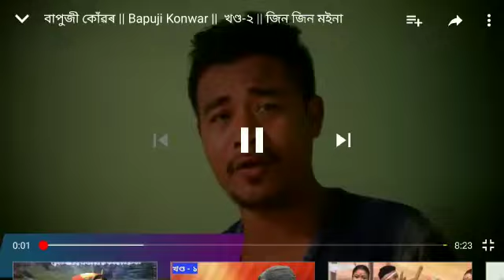loliti oi bora dhanor lesia -_-_-_ by Bapuji konwar